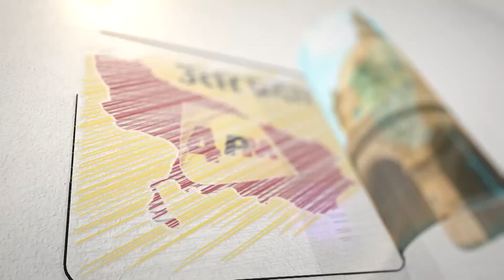जब इन बच्चों के बीच पहुंचे Sanjay Sharma तो क्या कहानी सुनाई देखिएगा जरूर ।